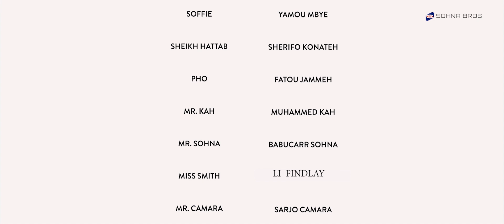A SECOND CHANCE - SERIES - EPISODE 3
When Mia arrives at Second Chance High, the boys and girls get a lot more than they bargain for. After much anticipation, Sohna Bros are pleased to finally release their latest series A Second Chance. Featuring Gambia's finest young and upcoming actors and actresses. with English or French subtitles.